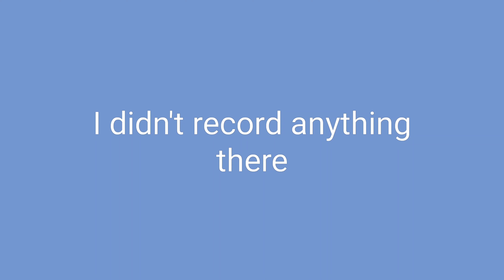TRYING TO CREATE A 5AM MORNING ROUTINE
Hi:)
Welcome to my video/ channel. .

This really didnt go according to plan lmao.
I HAD FUN TALKING TO YOU GUYS

🎧Listen to @talkingwithmythoughts
on apple music or Spotify or anywhere you